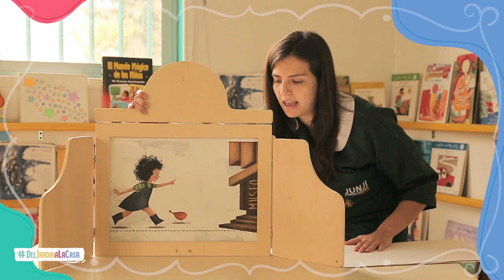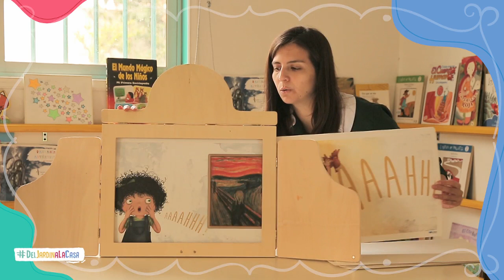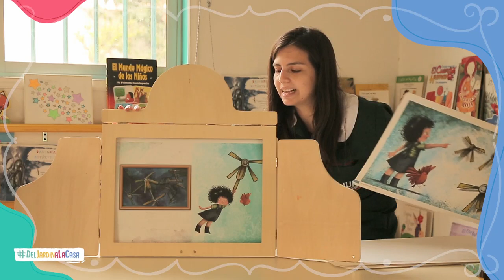Experiencia pedagógica: Cuenta cuentos ¿Se pueden pintar los sueños?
¿Se pueden pintar los sueños? Te invitamos a soñar e imaginar en familia junto a esta maravillosa experiencia de jardín infantil, a través de cuenta cuentos.